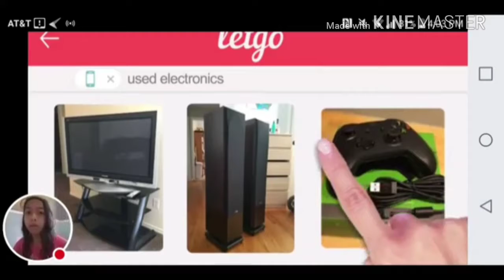Super Addictive Game